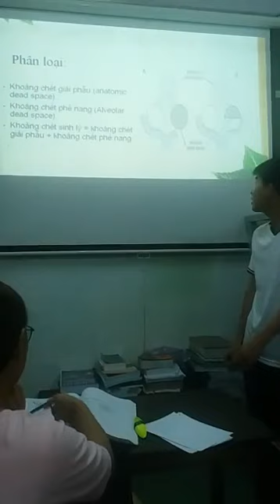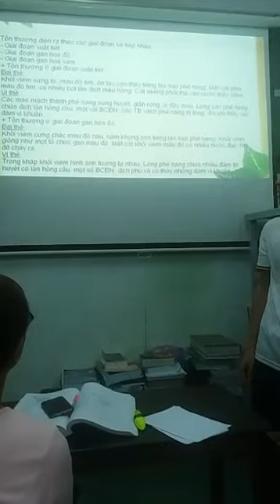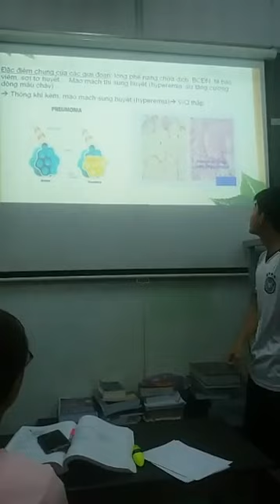24-8-2018, Khoảng chết trong viêm phổi là gì?